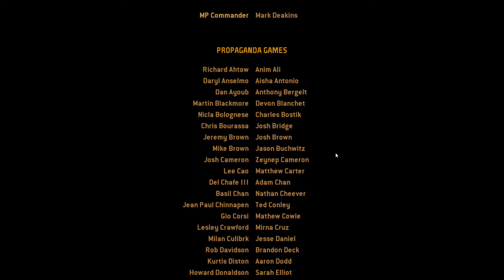Turok 2008: A Suda51 Trip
I am doing a Brother check-in. Showing support for one another...I need SIX men to post, not share, this message to show you are always there if someone needs to talk. Pretty sure I know who will.